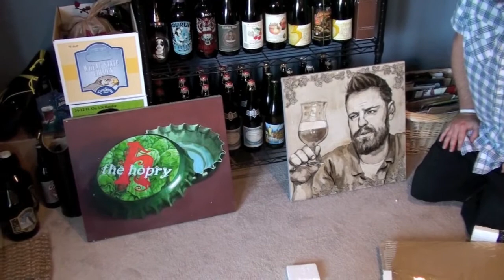The Hopry Fanmail & Thank You